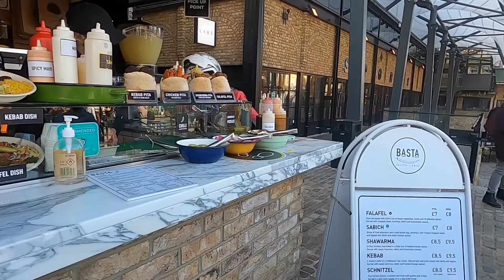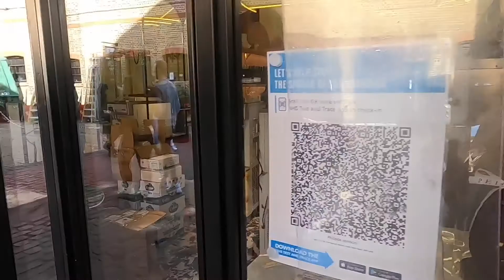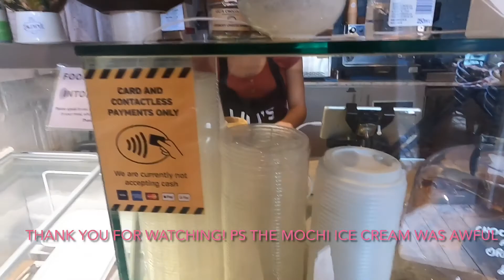Exploring Camden Town Food Market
We walked around the food market in Camden Town in North London, on a nice sunny day over Easter. Please join us on this tour. Enjoy